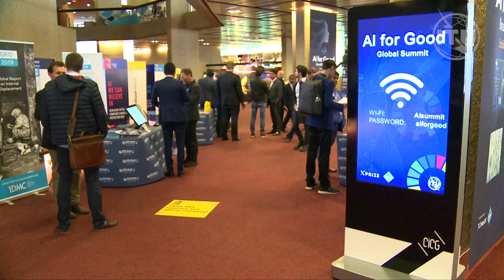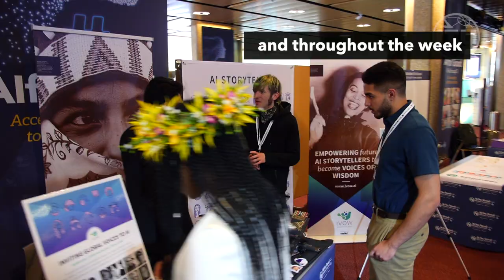AI FOR GOOD GLOBAL SUMMIT 2019 OPENING DAY HIGHLIGHTS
Highlights of the opening day of the AI For Good Global Summit 2019, Geneva, Switzerland.